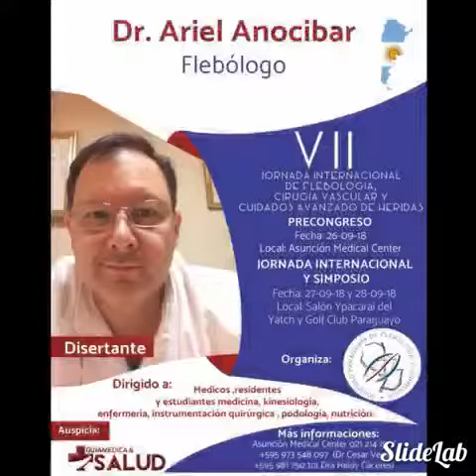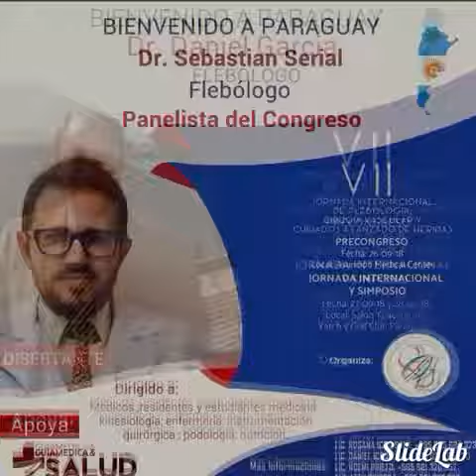Dr canata varices ulcera varicosa tratamiento laser turnos al 0981162660 wasap